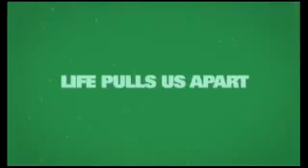Ξεστρωτα κρεβάτια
αποο 3 Ιουνίου αποκλειστικά στον κινηματογραφο ΑΝΕΣΙΣ Κηφισίας 14